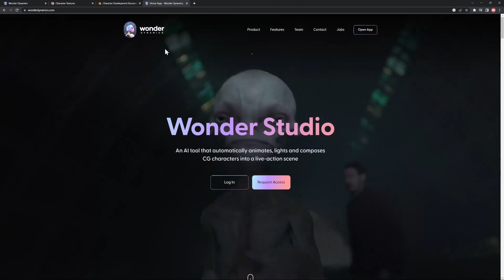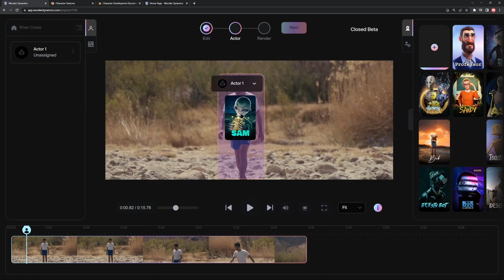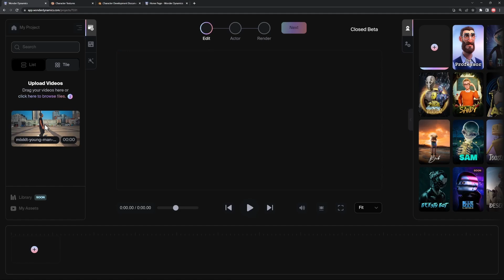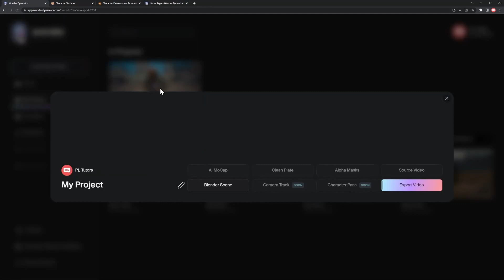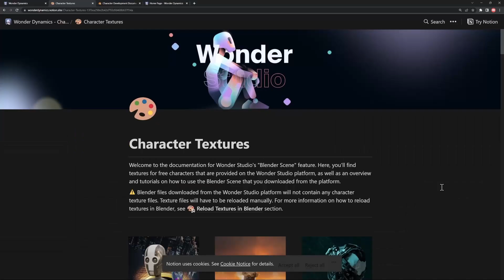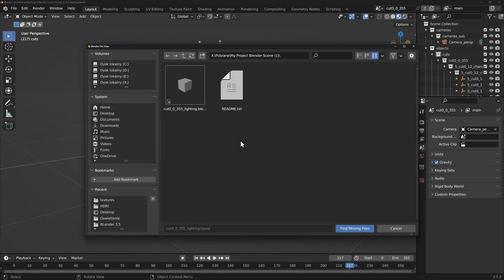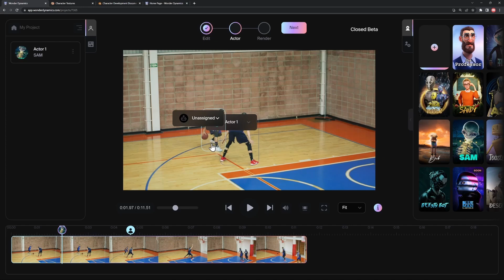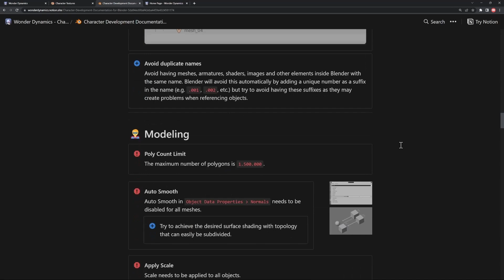Filmy już NIGDY nie będą takie same dzięki Wonder Studio!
Zamiana postaci w filmie? Brzmi jak ciężka sprawa, wymagająca doświadczenia i sporej ilości czasu...
Na szczęście teraz pojawiło się Wonder Studio, które oferuje nam możliwość zamiany dowolnego człowieka w filmie na wybraną postać 3D w kilka kliknięć.
Dla mnie magia 🤯

🎵 Muzyka:
Waterfront Property - Max McFerren